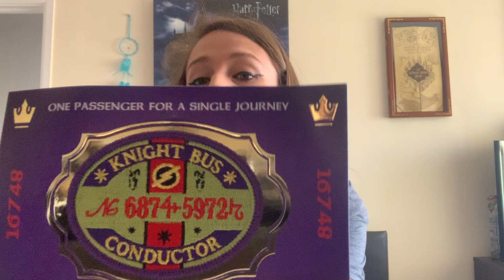Unboxing Hagrids Trunk, magical subscription box! April 2020-travelling across the wizarding world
Please no comments about how unprofessional my hair, makeup, camera skills are. I am not a proper YouTuber nor am I trying to be one, I just filmed this on my everyday iPhone (,didn’t edit it at all) and uploaded it for my own amusement in lock down. Thankyou x